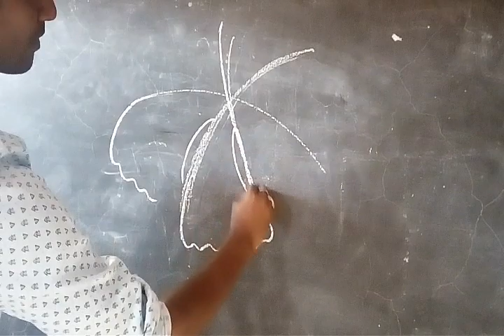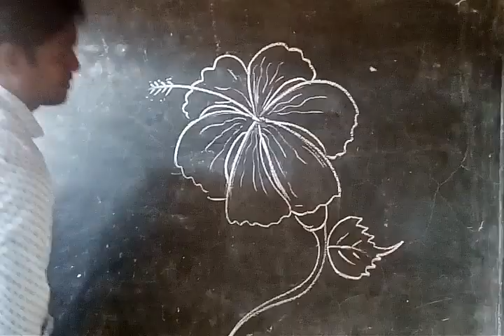How to Draw Hibiscus Flower step by step art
Hi friends today we learn how to draw Hibiscus flower step by step easy draw for kids